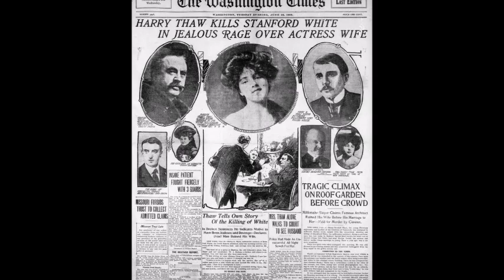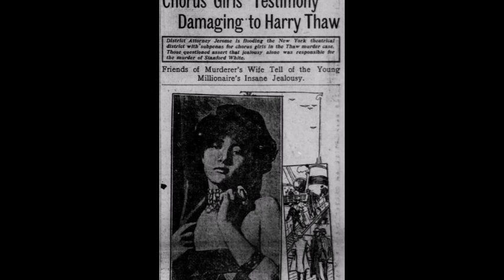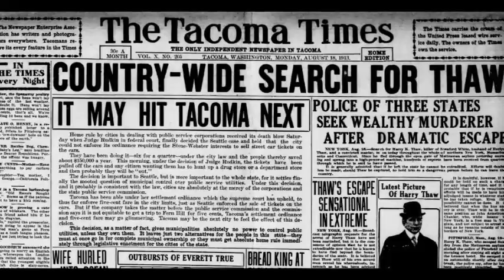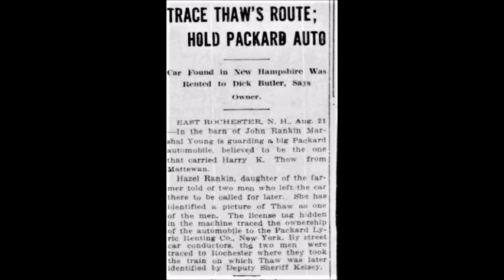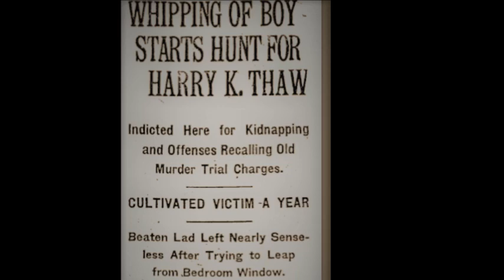Rochester NH History - Harry Thaw & The Trial of the Century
The intersection of Portland Street and Salmon Falls Road is an unassuming connection of roads. They do not appear to be extraordinary. However, for a brief time in 1913 the eyes of the nation were riveted to this intersection as an infamous murderer found his way into Rochester and stopped here.   Find out how Rochester played a role in the ’Trial of the Century’!